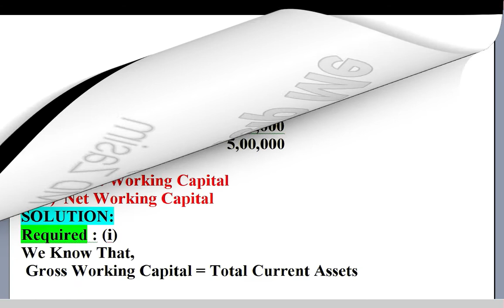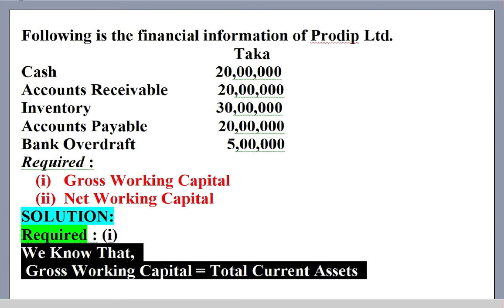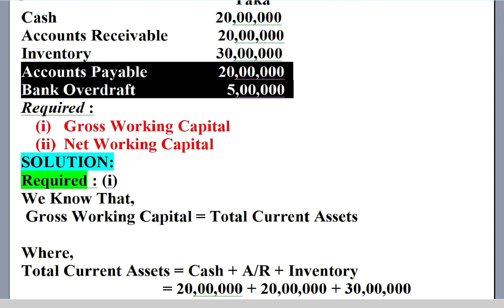Working Capital Management and Financial Statement Analysis (Bangla) Chapter 1 Lecture 4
BBA Hons. 4th Year Lecture. অনার্স ৪র্থ বর্ষের অনলাইন লেকচার